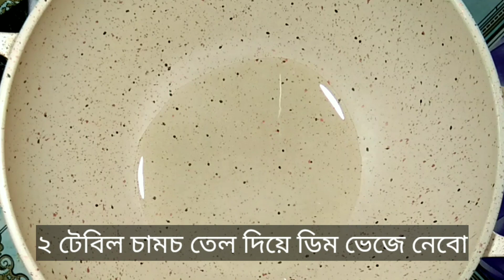ডিম মূড়ির এই রেসিপি এক দিন খেলে প্রতিদিন খেতে ইচ্ছে করবে